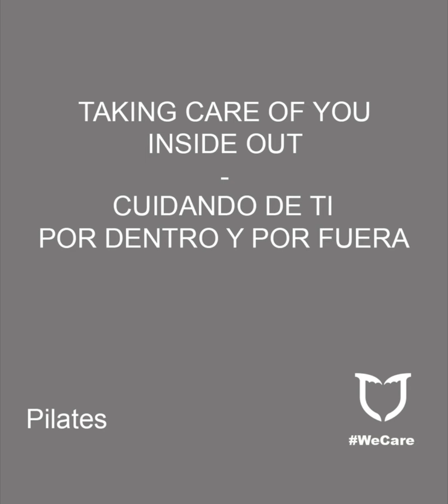TAKING CARE OF YOU / CUIDANDO DE TI - PILATES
🧘🏻‍♀‍ Patry - Pilates Instructor @ParkSpaSoldeu / Wellness Tips and Pilates Classes 🤸‍♀‍

To start off the week in the best way possible, Patry offers us today a routine to reinforce the upper trunk with exercises for the back and arms.
Remember that it is important to always start with the warm-up routine that is on our IGTV channel. 💪

Material: 📝
⏍ a mat
🥫🥫 2 weights, 2 cans or 2 bottles

① No weights
Sitting position on the hamstrings, legs hip-width apart and feet flexed. Arms raised in a cross.
Breathe in and grow.
Exhaling, rotate the spine to one side accompanying the movement with your arms. Breathe in and return to the center.
Exhaling, make the same movement to the other side.

② No weights
Face down position. Legs hip-width apart, feet slightly spread out, and hands at shoulder level. The nose points to the mat.
Breathe in while extending your arms forward.
Exhale while bringing your arms up to your hip, extending your spine and lifting your torso.
Breathe in and bring your arms forward again.

③ No weights
Same position, pointed feet. Breathe in.
Exhale while rising in plank position.
Breathe in and lift one leg, extending the hip.
Exhaling, lean your body backwards with the help of the foot in flex touching the mat.
Breathe in and bring your body forward with the help of the pointed foot.
Exhale and return to the mat with both feet.
Change of leg.

Take a deep breath in and breathe out, resting position by stretching your arms and fingers.

④ With weights
Kneeling position, sitting on your heels.
Hold the weights, breathe in and raise your arms in a cross.
Exhale and flex to one side.
Breathe in and return to the center.
Change sides.
Repeat 1 more time on each side.

Kneeling position, sitting on your heels. Hold the weights with your hands facing forward.
Breathe in deeply.
Exhale while raising your arms forward to the shoulder line. Relaxed shoulders.
Breathe in and relax.

On the eighth repetition, keep your arms up.
Breathe in and open arms in a cross.
Exhale while closing your arms in front, hands inward.

On the eighth repetition, keep your arms crossed.
Take a deep breath in with the weights facing down.
Exhale while lowering your arms to your hip.
Breathe in and raise your arms again.

Kneeling position, sitting on your heels. Hold the weights with your hands facing backwards. Arms stretched.
Breathe in and raise your arms to the front.
Exhale and bring your arms down and back.

Kneeling position, sitting on your heels. Hold the weights with your hands facing forward. Breathe in and extend the arms in front.
Exhale and flex the elbows bringing the weights towards our neck.

Perform the same exercise as before, but with your hands facing backwards and bringing your arms outstretched also backwards.

On the eighth repetition, breathe in and raise your arms and weights toward the ceiling.
Exhale and make a large circle out with your arms extended.

Sitting position on heels. Carry the weights forward with our arms outstretched. Breathe in and open your arms in a cross. Extend arms as far as possible behind the pectoral while controlling the rib cage.
Exhale while bringing your arms forward.

Stretch the sides, exhaling while doing lateral flexions without weights.
Repeat 2 times on each side.

Sitting position on heels. Retrieve the weights, hands looking up. Elbows close to the body.
Breathe in deeply.
Exhale while stretching your arms forward.
Breathe in while opening your arms in a cross.
Exhale, closing your arms in front.
Breathe in and bring the elbows back to the body.

On the eighth repetition, bring your arms up, elbows flexed back. Elbows almost touching the ears.
Breathe in.
Exhale while rotating your elbows and stretching your forearms upward, without moving your lower arms.
Breathe in and flex elbows.

⑤ No weights
Side-sitting position on the mat. Legs flexed, left leg flexed touching the mat, right leg flexed 90º from the other, leaving only the foot resting on the mat. Put the foot of the right leg in front of the foot of the left leg. Right arm resting on the knee of the right leg.
Breathe in deeply.
Exhale while exerting a lateral flexion resting the left hand on the mat and the weight on the left knee, raising the gluteus and extending the right arm above the head.
Breathe in and return to the starting position.
Repeat 4 times on each side.

⑥ Stretch
Rest position, sitting on heels and body forward touching the mat. Stretch your arms and fingers. Right hand goes over the left to stretch the side. Change of hand.
Repeat twice.